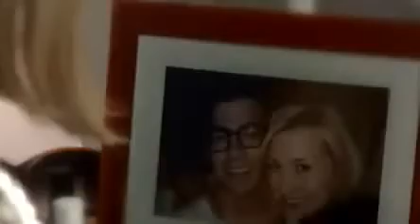Make It Right - Joe Jonas HQ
from JONAS L.A. serie Disney Channel